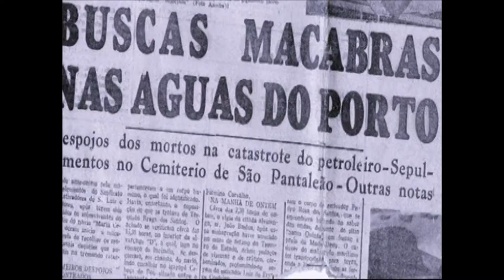Apolônio Melônio Parte 3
Acidente do Navio